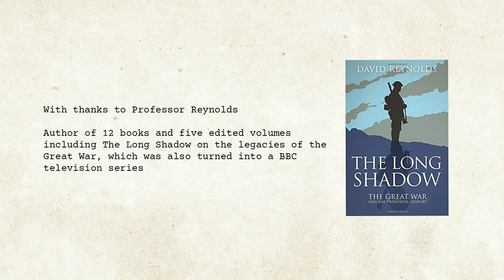Interview with Professor David Reynolds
Historian, David Reynolds, FBA is a Professor of International History and a Fellow of Christ's College, Cambridge.